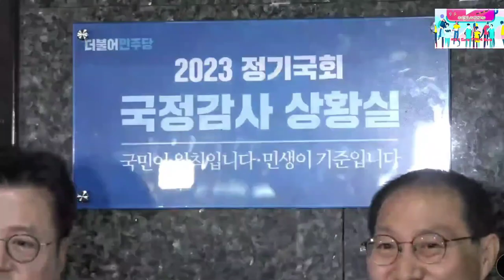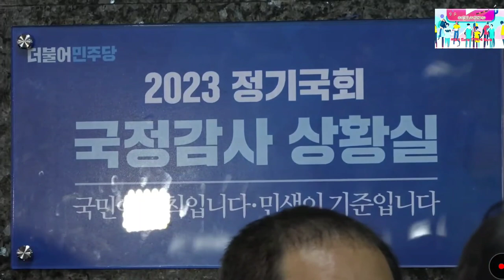2023.10.10일 더불어민주당 국정감사대책위원회@everyone